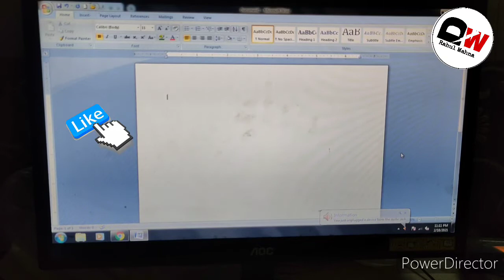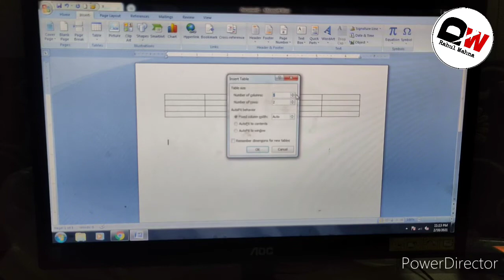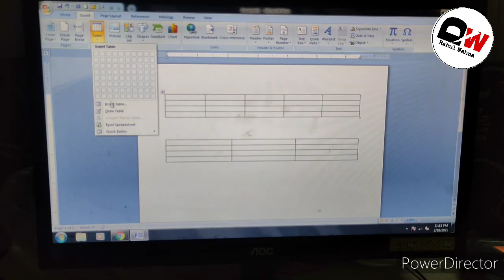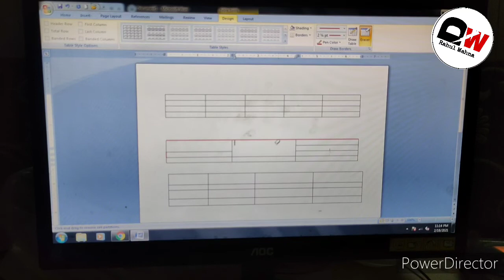Ms Word मे Table कैसे लाये....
how to insert Table...

what is Raw and column.

How to delete Row, coloumn and Table.

pls
see